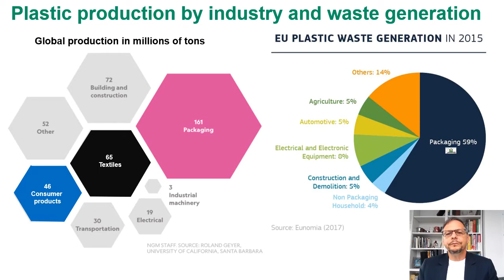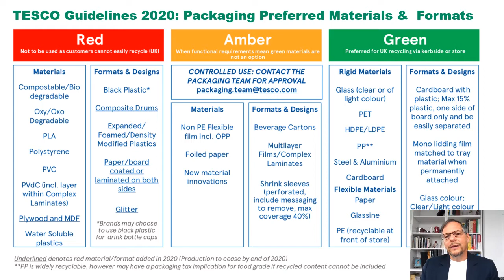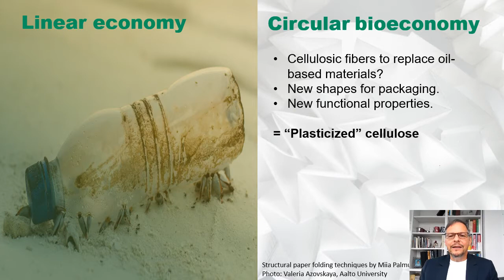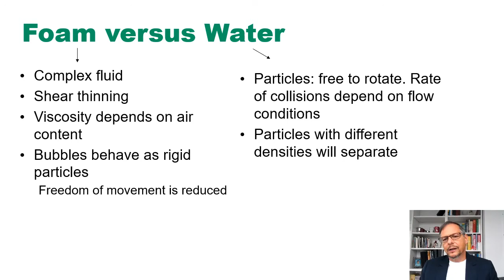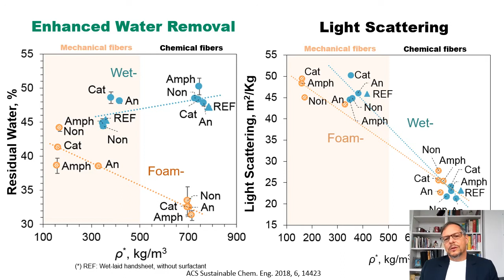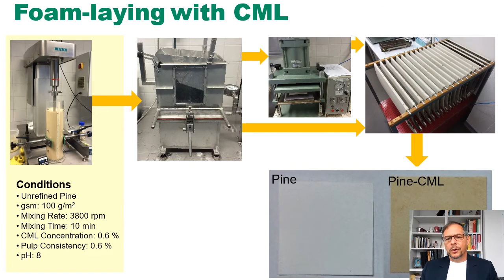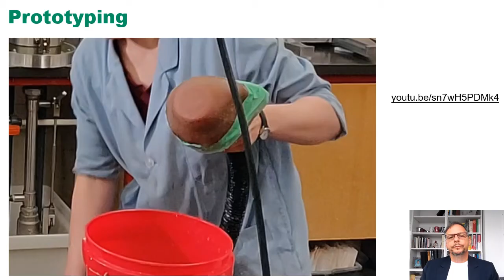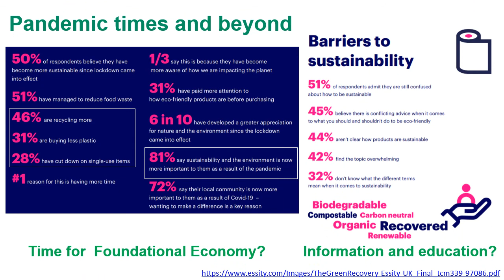Sustainable materials and their processing for the future nonwovens industry (RISE, Sept 29, 2020)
Plant-derived bioproducts are uniquely positioned to take a leading role in the quest to realize advanced materials and to address global megatrends such as resource sufficiency, climate change and quality of life. Beyond traditional nonwovens, including paper products, lignocelluloses and their nanostructures are emerging for their promise. This is not only from the sustainability perspective but because they are ideal to develop the required performance while being economically feasible. In this talk, I will address some main challenges as well as subjects that can facilitate the adoption of forest-based nanomaterials, especially in light of current initiatives that are taking place in Finland and Canada. They include solutions to nonwovens in response to the current challenges of the pandemic.